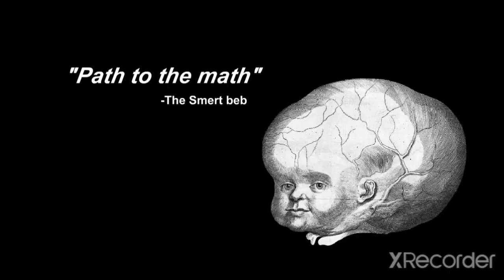Mokey's Show Funny Moments Part 2 | Original Videos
Credits To @SrPelo  and @MokeyShowTV For This Video!

What Is Creative Commons?

A Creative Commons (CC) license is one of several public copyright licenses that enable the free distribution of an otherwise copyrighted "work". A CC license is used when an author wants to give other people the right to share, use, and build upon a work that the author has created. CC provides an author flexibility (for example, they might choose to allow only non-commercial uses of a given work) and protects the people who use or redistribute an author's work from concerns of copyright infringement as long as they abide by the conditions that are specified in the license by which the author distributes the work. There are several types of Creative Commons licenses. Each license differs by several combinations that condition the terms of distribution. They were initially released on December 16, 2002, by Creative Commons, a U.S. non-profit corporation founded in 2001. There have also been five versions of the suite of licenses, numbered 1.0 through 4.0. Released in November 2013, the 4.0 license suite is the most current.

The latest version 4.0 of the Creative Commons licenses, released on November 25, 2013, are generic licenses that are applicable to most jurisdictions and do not usually require ports. No new ports have been implemented in version 4.0 of the license. Version 4.0 discourages using ported versions and instead acts as a single global license.